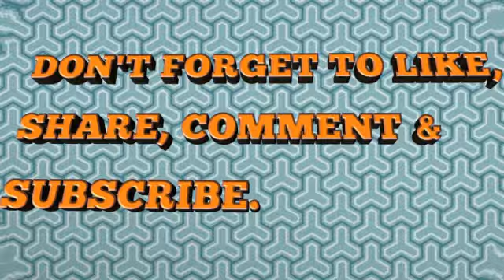Top 14 Brides of Star Bharat Channel||Mallika Singh|Zalak|Yesha|Helly|Monikaa|Tanvi|Bhavika|Bhumika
Checkout the Ranking of Beautiful Actresses of Star Bharat Serials which includes Bhumika,Tanvi, Bhavika Sharma, Mallika Singh, Zalak Desai and more.